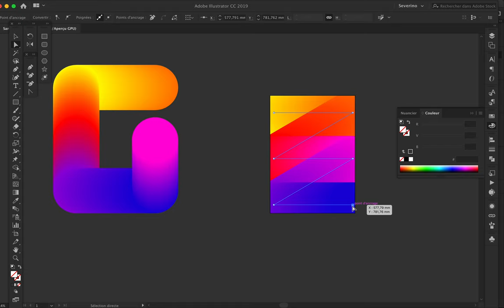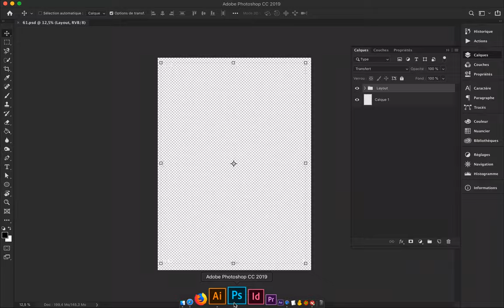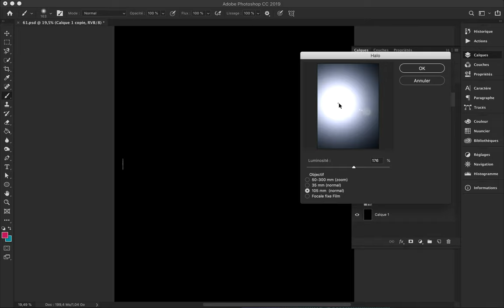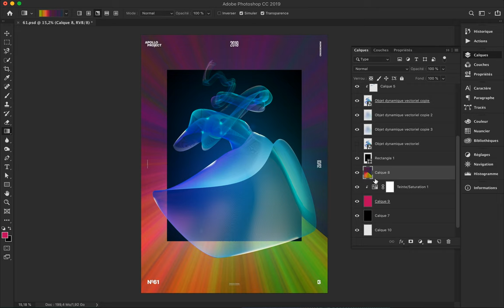Space Vibes Speed Art Poster #61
Exploring shapes, blend tool and colorful gradients on illustrator.
Then, go on Photoshop to enhance colors and the overall effects.
As a result, an electric vibration undeviatingly coming from deep space.